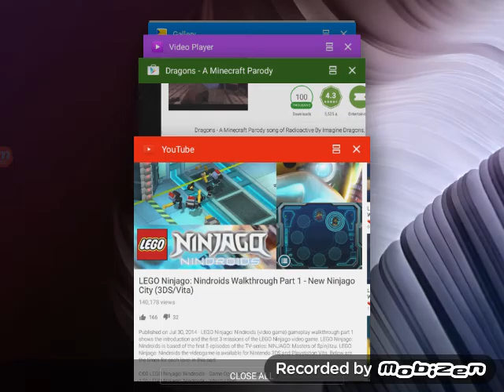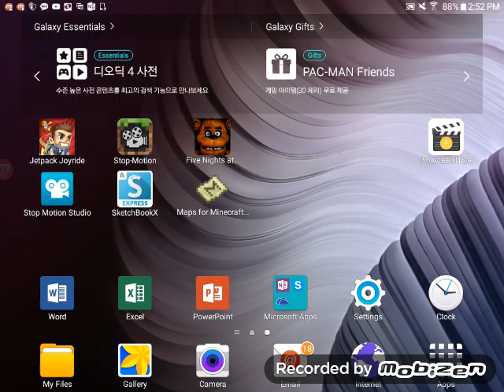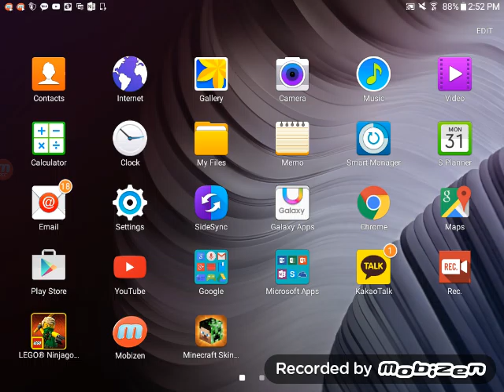FREDDY MADE ME FALL OF MY CHAIR!fnaf 1 night 2....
PPPPIIIIIIIXZZZZZZZAAAAAA!!!
HHHHHOOOOOPPPEEEEE UUUUUU EEEEENNNNNJOOOYYYYY!